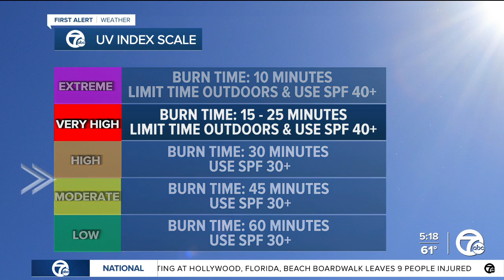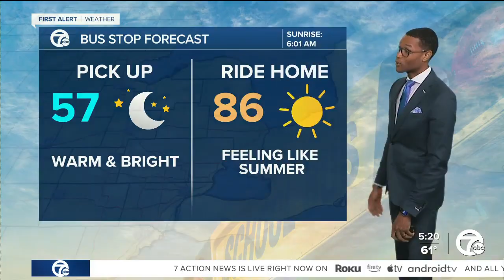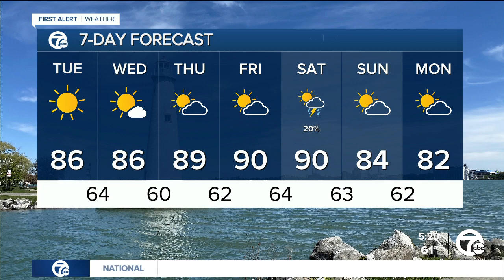Detroit Weather: Air Quality Alert in effect today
Mostly sunny skies continue this week with temperatures approaching 90 degrees by Thursday. Next chance for rain will be Saturday.